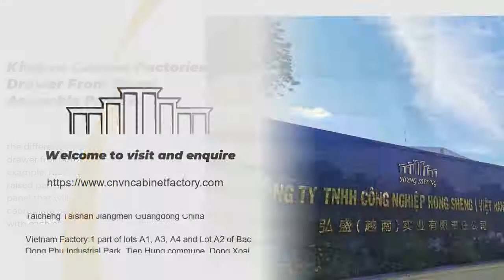17 popular ideas to kickstart your kitchen cabinet door and drawer front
17 popular ideas to kickstart your kitchen cabinet door and drawer front

Hey guys! Today I’m going to show you about 17 popular ideas to kickstart your kitchen cabinet door and drawer front.

Taishan Hongzhou Cabinet Co., Ltd was founded in 2007 which is principally engaged in manufacturing wood cabinetry. Our orginal intention is provide great and huge selction kitchen furniture cabinet to our customers.
Therefore, our China factory workshop scale is rapidly incresing. Those are 250 employees and 40,000 square meters of production space allow us to handle size cabinet for wholesales or commercial projects orders. It product capacity of 40 containers every month.
And Our factory established two Vietnam factory in Binh Duong Vietnam in 2019 (Hong Yu Vietnam Company Limited) and 2020 (Hong Sheng VietNam Industrial Company Limited). They are cover a area of 60,000 square meters and teams of over 10 years Chinese technicians,administrators and 800 Vietnamese workers and 5 auto painting machines,1 hanging machine that are good at cabinet process. A strong production capacity of 100 X 40HQ containers of RTA kitchen cabinets. Cabinets are 100% made in Vietnam. Vietnam factories
are helpful to USA Anti-dumping Tariff.
In addition, our main business market are the ideas of North America region and this market sales volume take up 85% export volume because we have 15 years in-depth industry experience and good quality cabinets.
All of our wood material are imported from United State,Canada,Russia,Thailand,Vietnam and so on. So in this case, high quality can be guaranteed. To show sincerest respect to our clients, we applied for some certificates for real manufacture,such as KCMA, CARB certificate.
We stand ready to serve you, with honor.

17 popular ideas to kickstart your kitchen cabinet door and drawer front